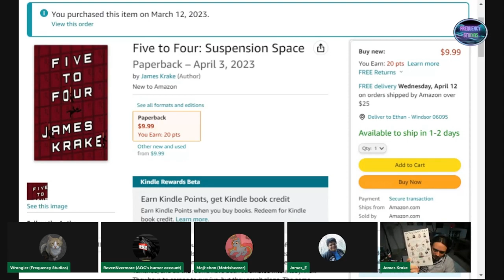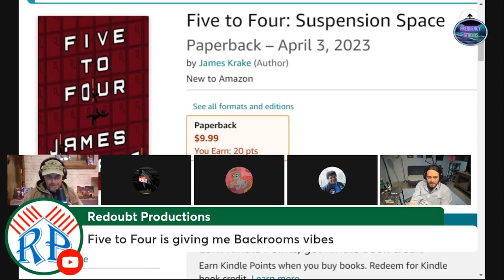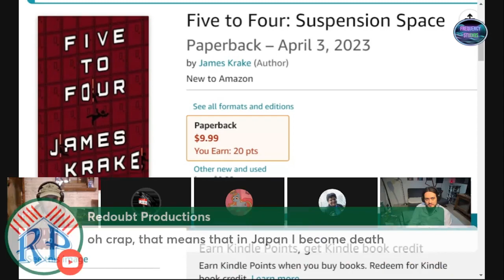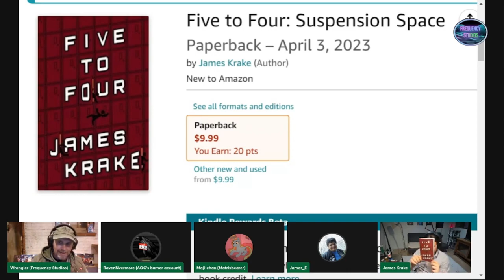James Krake Talks About Inspirations | Wing#15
James Krake